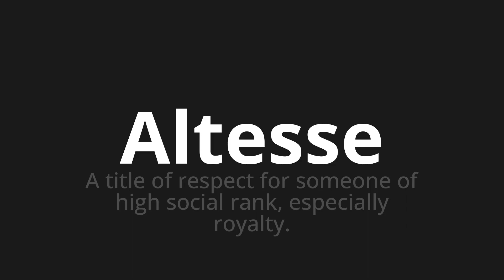How to pronounce Altesse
Master the Pronunciation of 'Altesse Which Means Highness' - which means : A Title of respect for someone of High Social Rank, Especially Royalty. 📝 with @BaguettePronunciation 🎓🗣️ - [Your Guide to French]

Learn to pronounce 'Altesse' perfectly in French with our easy and engaging tutorial by @BaguettePronunciation! 📖📽️ In this comprehensive video, we provide you with native speaker examples 🗣️👂 and phonetic breakdowns 🎵 to ensure you get the pronunciation just right.

How to say Highness in French